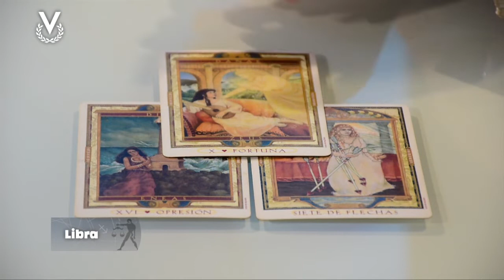Libra – 02_03_2020 – Los Astros